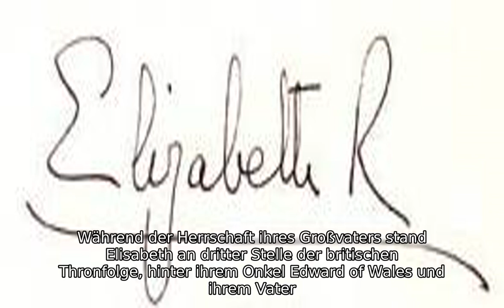Elisabeth II.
Die Commonwealth Realms, deren Staatsoberhaupt sie in Personalunion ist, sind das Vereinigte Konigreich Grossbritannien und Nordirland, Antigua und Barbuda, Australien, die Bahamas, Barbados, Belize, Grenada, Jamaika, Kanada, Neuseeland, Papua-Neuguinea, St